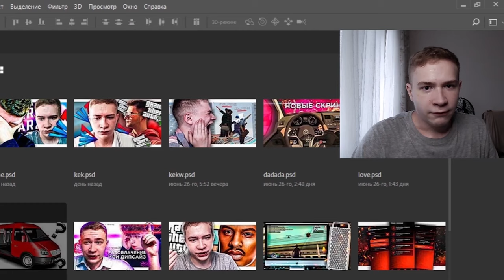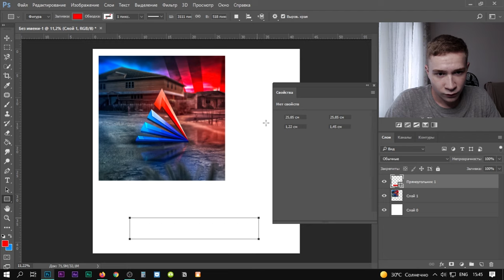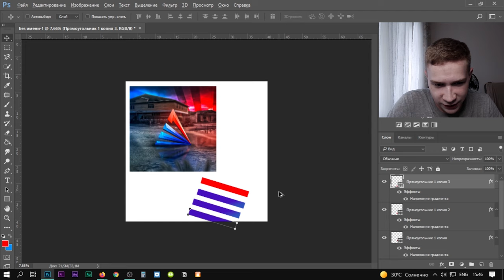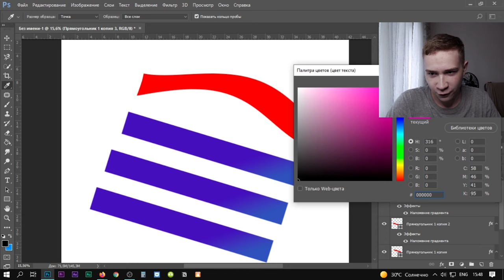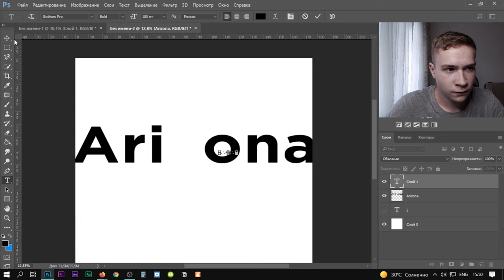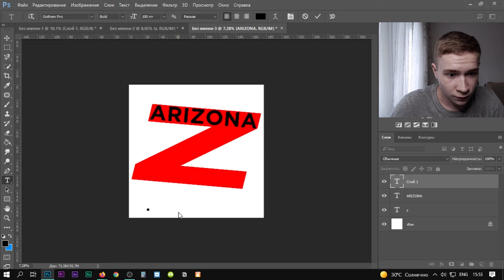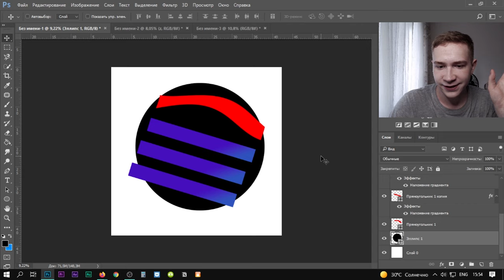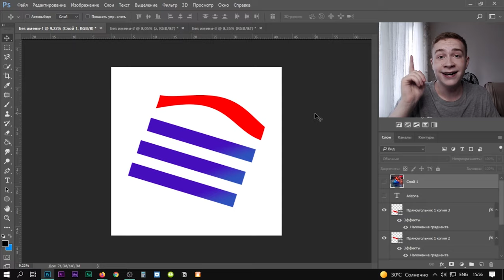ДЕЛАЮ НОВЫЙ ЛОГОТИП ДЛЯ ARIZONA RP GTA SAMP MOBILE ANDROID